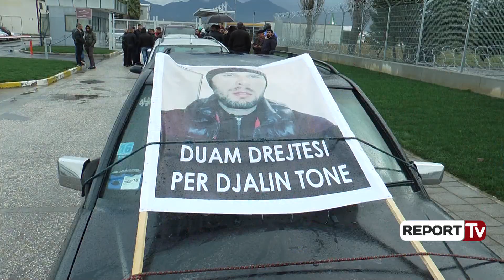Mbërrin në Shqipëri trupi i pajetë i Florenc Beqirit, familjarët e presin në Rinas mes lotësh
TIRANE - Ka mbërritur në aeroportin e Rinasit trupi i pajetë i 23-vjeçarit nga Shkodra, Florenc Beqiri, i cili humbi jetën në spitalin "Nord" të Marsejës. Avioni me arkivolin e të riut u ul në aeroport rreth orës 12:00 të kësaj të enjte dhe më pas iu dorëzua familjarëve në Shkodër të cilët kanë hapur dyert e mortit që javën e kaluar.

Trupi i pajetë i të riut është pritur në Rinas nga familjarët dhe të afërmit, ndërsa arkivolin e ka shoqëruar nga Franca babai i të ndjerit, Gëzim Beqiri. Familja e tij tërhoqi trupin nga morgu i spitalit një ditë më parë, ndërsa fillimisht kortezhi udhëtoi për në Gjermani, për t'u nisur më pas në drejtim të Tiranës orët e para të mëngjesit të kësaj të enjte. Pas mbërritjes në aeroportin e Rinasit, trupi i 23-vjeçarit u dërgua në Shkodër aty ku u prit mes dhimbjes dhe lotëve nga familjarët.

Lamtumira e fundit, Florencit do t'i jepet të premten në orën 14:00. Shpenzimet e funeralit do mbulohen nga Bashkia e Shkodrës e cila në mbledhjen e fundit të Këshillit Bashkiak akordoi 500 mijë lekë të reja.